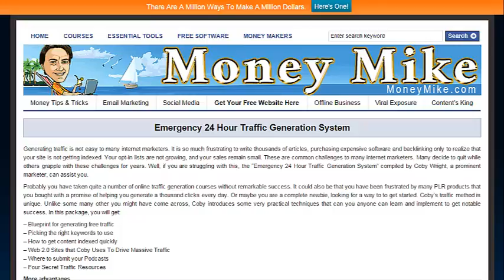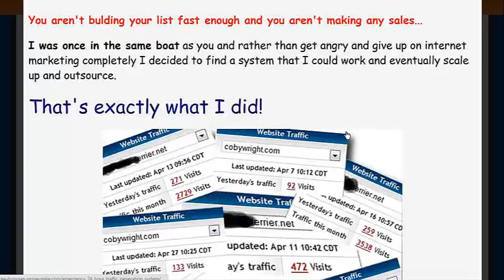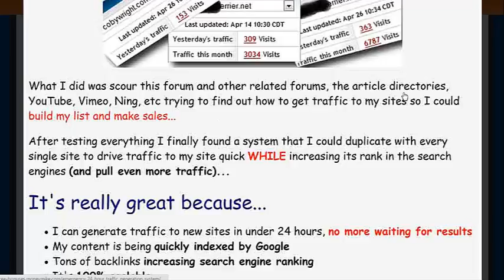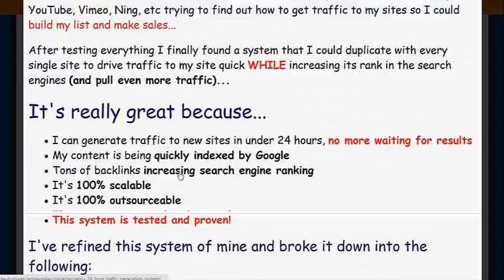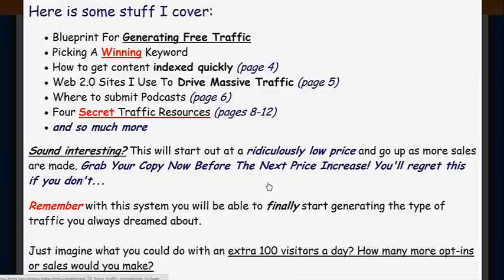"Emergency 24 Hour Traffic Generation System"